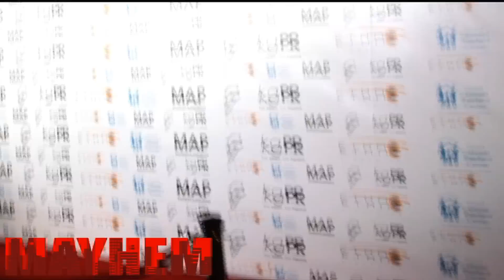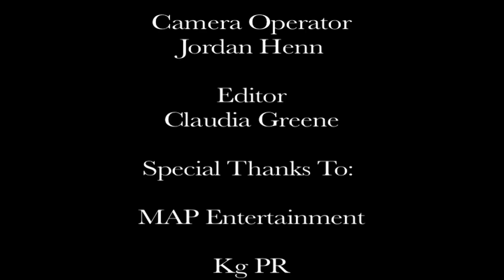Mayhem Entertainment | Interview With Laura Govan | 2012 Holiday Toy Drive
Mayhem Entertainment was live at the 2012 Good Shepherd Center's Christmas Toy Drive Hosted By Gloria & Laura Govan From Basketball Wives LA. Mayhem Entertainment Correspondent Priscilla Casper asked Laura Govan about her involvment with the charity, her current relationship with former castmate Jackie Christie, as well as her life after Basketball Wives LA. Check it out!